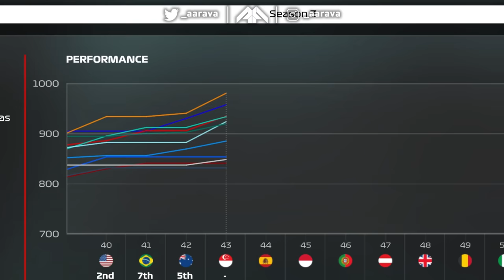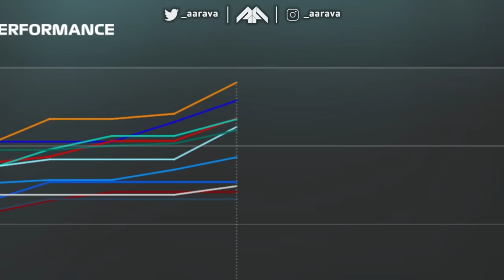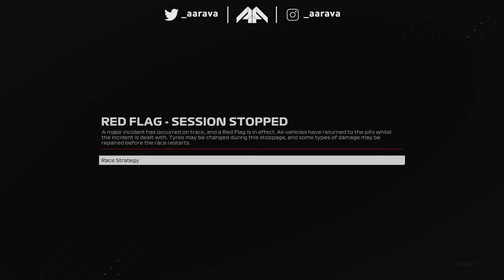HUGE DRAMA MID-RACE! 2 RED FLAGS! BUT POSSIBLY OUR WORST RACE EVER?! - F1 23 MY TEAM CAREER Part 43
Season 3, Part 43: Singapore Grand Prix

Livery Mods:
My Team - Myself
Mercedes - Myself